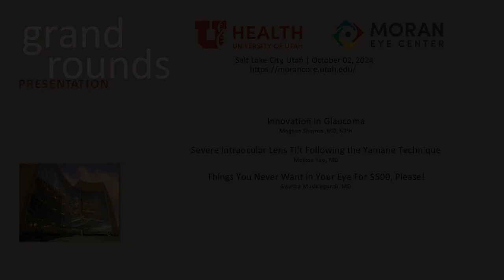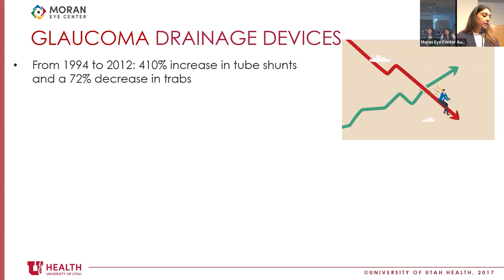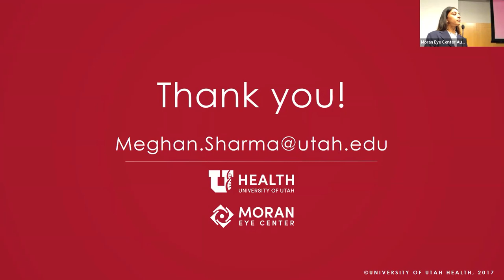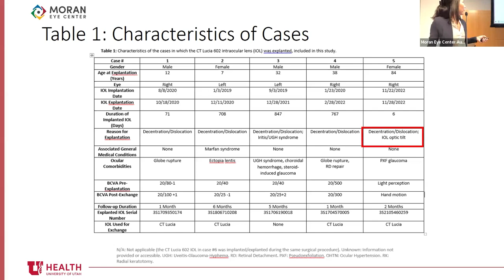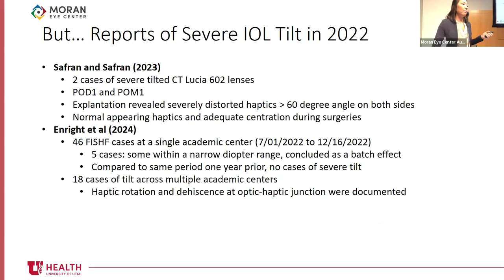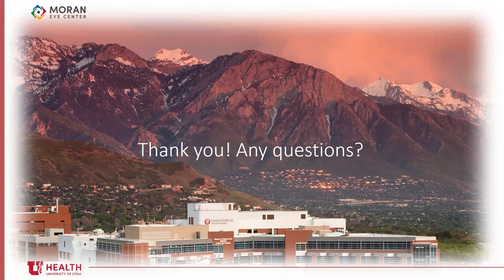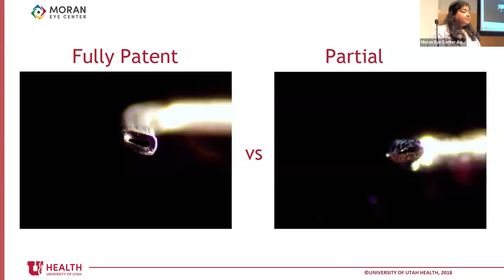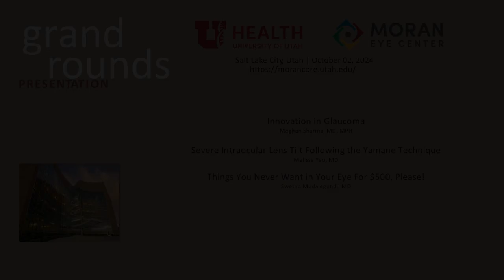Glaucoma Fellow Presentations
Title: Glaucoma Fellow Presentations, "Innovation in Glaucoma"; "Severe Intraocular Lens Tilt Following the Yamane Technique"; "Things You Never Want in Your Eye for $500, Please!"
Authors: Meghan Sharma, MD, MPH; Melissa Yao, MD; Swetha Mudalegundi, MD
Date: 10/02/2024